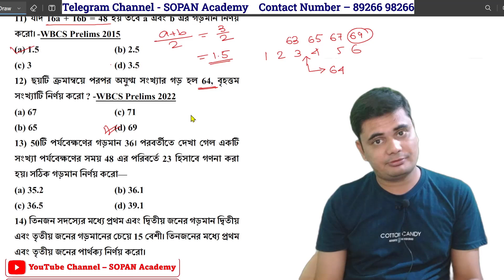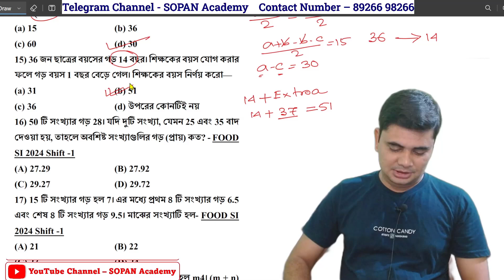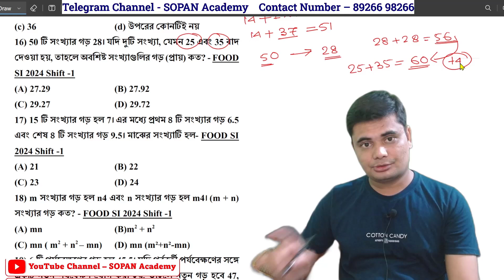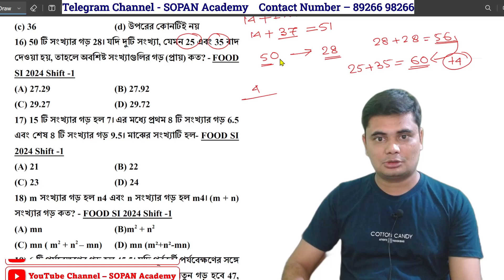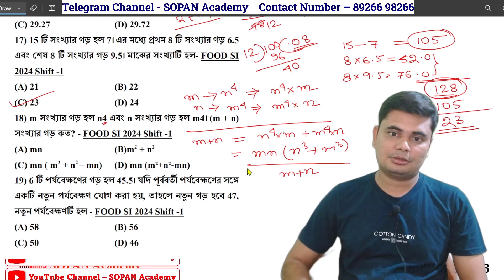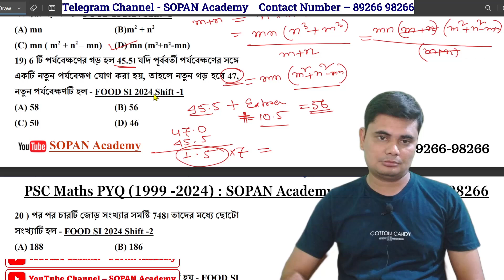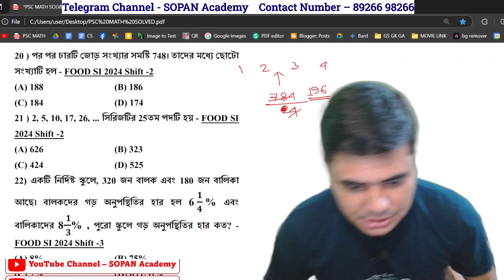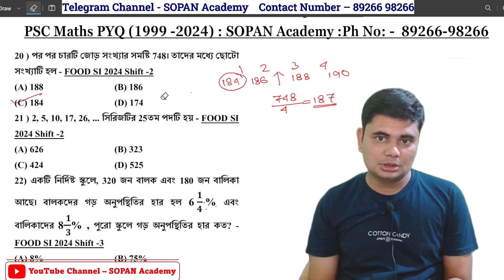2. Average (11-20) || PSC Previous Year Question Solution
⭕ যাবতীয় Update, PDF, Study Material পেতে আমাদের WhatsApp Channel এ join হও।

☎️ ORDER  Number = 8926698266  ( Whatsapp Only )

PSC Previous Year Question Solution

PSC Clerkship Previous Year Questions
PSC Exam Preparation 2024
WBPSC Clerkship Maths Solutions
Percentage Problems for PSC Exam
PSC Clerkship Exam Tips and Tricks
FOOD SI QUESTIONS PAPER DOWNLOAD
PSC Exam Solutions
Sopan Academy PSC Math
PSC Math Average
PSC Exam Preparation
WBPSC Previous Year Questions
PSC Study Guide
Mixture and Alligation PSC
PSC Math Tips
PSC Competitive Exam Preparation

exam list
 FOOD SI (2019 – 2024) – All Shifts
 Clerkship Prelims ( 2000 – 2019) – All Shifts
 Miscellaneous Prelims ( 2002 – 2019) – All Shifts
 WBCS Prelims ( 1999 – 2023) – All Shifts
 ICDS Supervisor (Female only) Prelims 2019
 West Bengal Judicial Service(Prelims) ( 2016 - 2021)
 West Bengal Forest Service(Preli) 2018
 West Bengal Audits And Accounts Service Examination (Preli) 2020
 Motor Vehicles Inspector (Non-Technical) 2018
 Motor Vehicles Inspector (Non-Technical) 2019
 Motor Vehicles Inspector (Non-Technical) 2020
 Udyan Palan Projukti Sahayak 2020
 Preparatory School Mistress 2020
 Registrar In Govt. Engg Colleges And Technological Colleges 2019
 Scientific Assistant (Chemical) 2019
 Instructor In Government I.T.I. 2020
 Livestock Development Assistant 2019
 Geo Physical Assistant 2019
 Industrial Development Officer 2019
 Inspector Of Legal Metrology 2017
 Inspector Of Legal Metrology 2020
 Agricultural Marketing Officer 2019
 Assistant Superintendant (Non Medical) 2020
 Assistant Town Planner 2019
 District Organiser Of Physical Education 2020
 Fitter Helper And Laboratory Attendant 2019

Best Practice Book for WBP KP and Psc Clerkship,
Sopan Academy books review,
bengali study vlog,
practice set books for wbp and KP,
psc clerkship preparation 2024,
psc clerkship study vlog
Maths for PSC Clerkship
General Studies for Clerkship Exam
English for WBPSC Clerkship
Bengali for Clerkship Exam